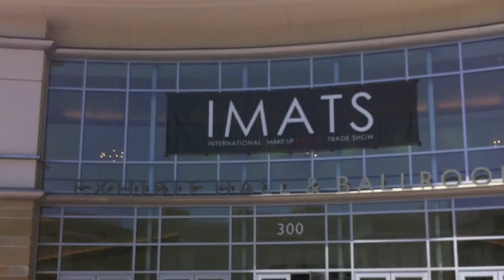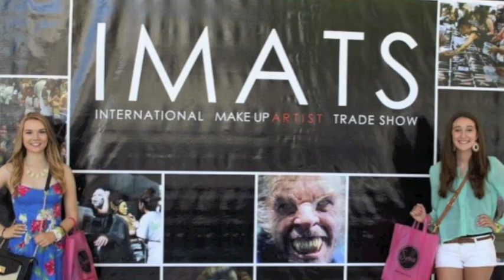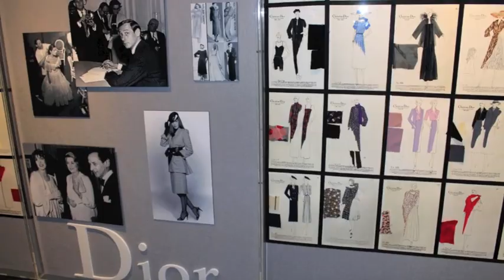California & LA IMATS Trip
SONG: Back 2 Life by Sean Kingston ft. TI